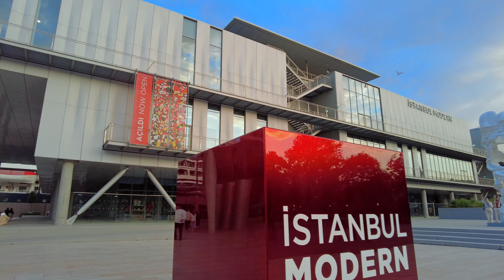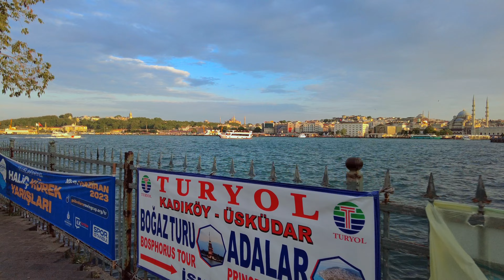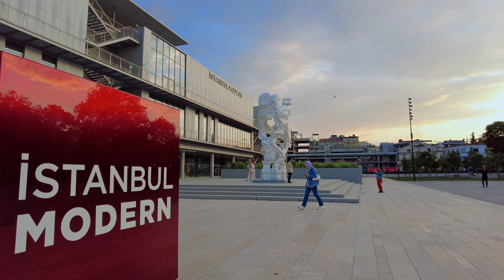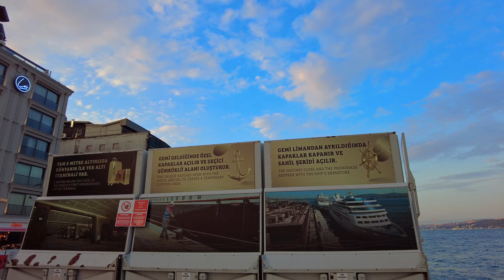⁴ᴷ 🇹🇷 GALATA[restored colors]The Sunset Vibe | ISTANBUL | Galataport | Champions League 09.06.2023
[ I reuploaded the video with restored colors. Now it looks more natural :) ]

Once, in a comments to one of my subscribers who was captivated by Istanbul, I described the city as truly unique. At dawn, it unveils one facet; during the day, another; at sunset, Istanbul transforms into a magical oriental fairy tale. And at night, the city comes alive with enchanting lights, the warm hospitality of local establishments, and the soothing ambiance of beautiful oriental music.

Today, I want to share with you the tranquil vibe of a sunset experience. As we make our way from Karaköy pier towards Galataport, we'll stroll along the renowned old streets, now brimming with various cafes and restaurants and a relaxed atmosphere.
Describing Galataport is a challenging task, but I'll give it a try. It truly is a complex of buildings.
As part of the port area development, a new square has been created, encompassing the grounds of an old military parade ground and featuring Istanbul's first free-standing clocktower at its center. Along the waterfront of the square, you'll find the newly designed Istanbul Modern art gallery by Renzo Piano. On the northern side of the square, there is the Istanbul Painting and Sculpture Museum (Turkish: İstanbul Resim ve Heykel Müzesi), while the western side is graced by the stunning Nusretiye Mosque, a historical architectural gem dating back to the 1820s.

In addition to these landmarks, the shopping and dining complex includes a group of modern buildings located at the northern end of Galataport. One noteworthy feature is the restored Paket Postanesi ("package post office"), originally designed by S. Saboureaux and opened in 1911, which now houses shops and exhibition spaces.

The video was filmed a day before the 2023 UEFA Champions League final. The streets were bustling with fans, and the sounds of Milan anthems echoed from the bars. There was an undeniable sense of anticipation and importance in the air.